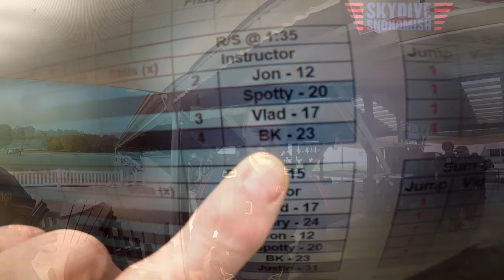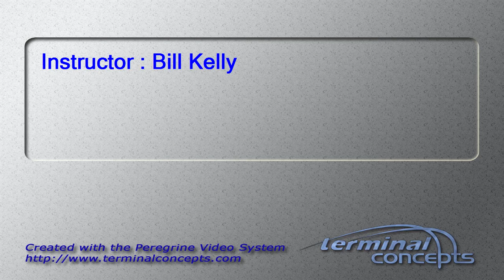Joonas Uusnaekki's Tandem skydive!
Joonas Uusnaekki's tandem skydive at Skydive Snohomish!